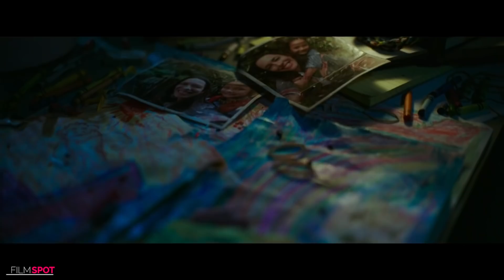GODZILLA VS KONG Trailer #2 Official (NEW 2021) Monster Movie HD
Official new movie trailer 2 for Godzilla Vs Kong

Plot : Fearsome monsters Godzilla and King Kong square off in an epic battle for the ages, while humanity looks to wipe out both of the creatures and take back the planet once and for all.